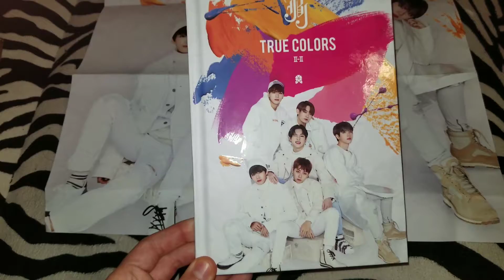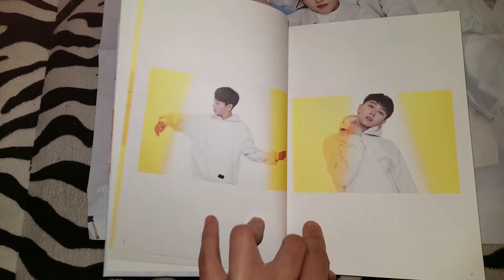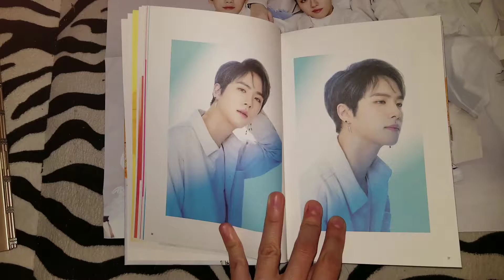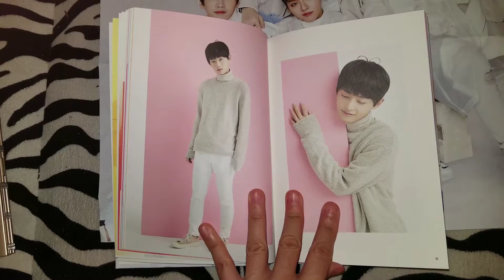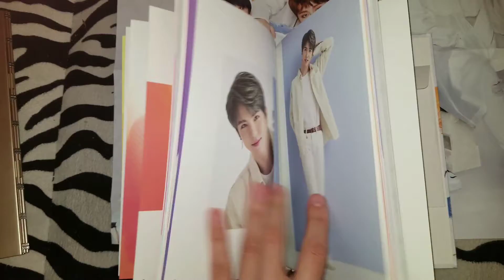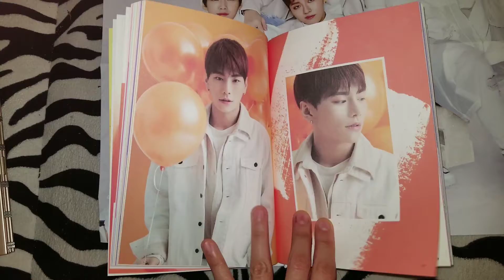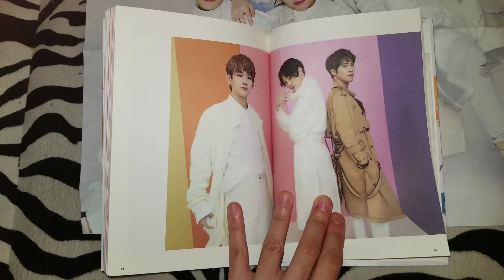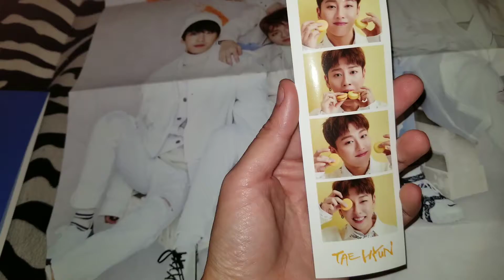JBJ True Colors II-II Version Unboxing